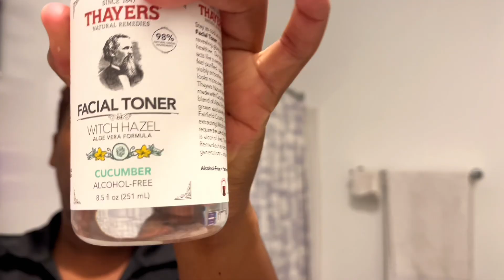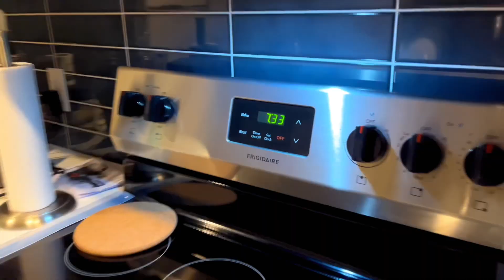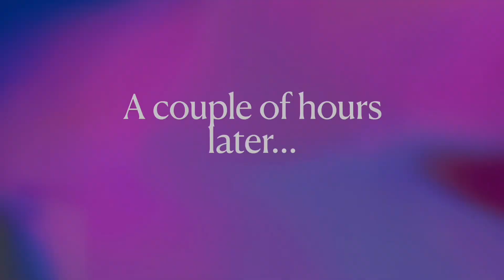Water Fast | NO FOOD JUST WATER - DAY 1 of 7 💦🌝.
Welcome back to the channel! This week I am on water fast for seven days. In this video, this is day one out of seven join me on my journey to watch my progress. Per usual, I am fasting for spiritual growth, cleansing my body and gaining clarity. 💦💦💦